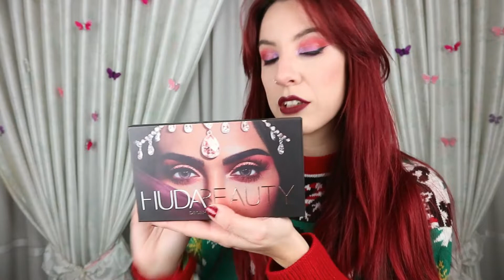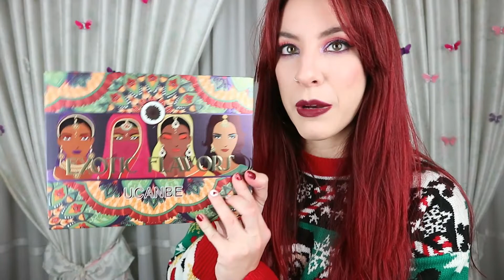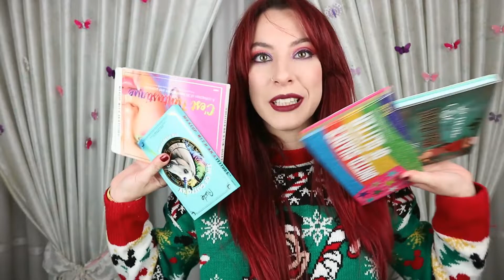MI COLECCIÓN de PALETAS de SOMBRAS 2022 💄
¡Hola amores! En esta ocasión os traigo vídeo sobre mi colección de paletas de sombras ahora en 2022. ¡Espero que os guste!

No os puedo dejar los enlaces de todas las paletas porque muchas no están disponibles o ya no se venden, os dejo las más accesibles ahora mismo:
Ucanbe Exotic Flavors
Paleta Makeup revolution iconic 3
Huda beauty desert dusk
Beauty Glazed Color board

Si estás leyendo esto comenta "UNICORNIO". Nadie sabrá de qué estamos hablando y será nuestro secretito jiji.

♡Vinted: annita2772
♡21 buttons: annita2772